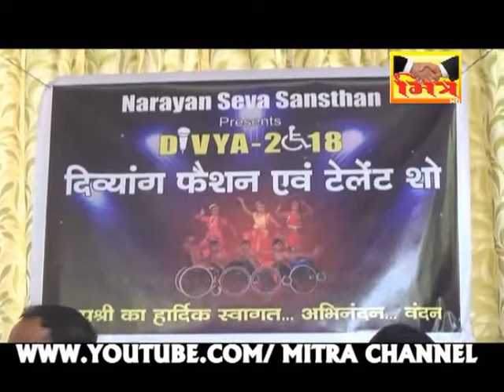CVOLITIY P C